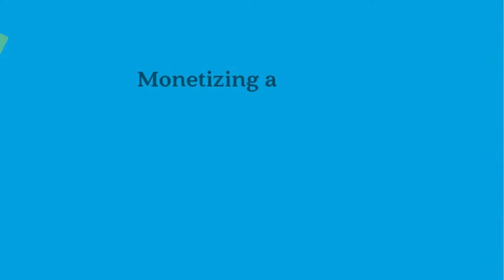On monetizing memes, with Kristen Kornbluth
Be sure to check out the entire conversation about the influence of meme culture on news and journalism